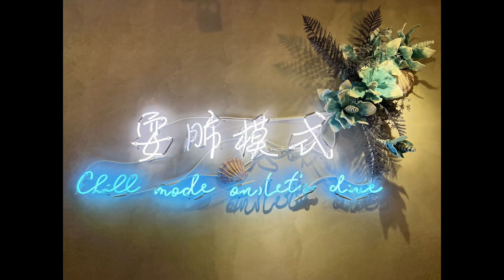111.5.14~5.17 【呼盟潛伴】小琉球潛旅